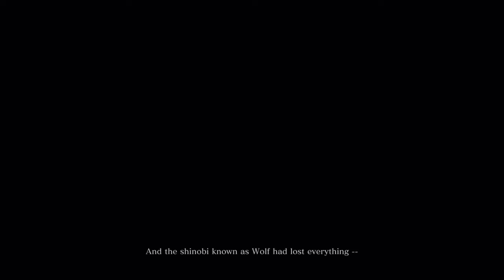SEKIRO: SHADOWS DIE TWICE | The Shinobi Files | Chapter 1 - Every Ending Has a Beginning - Gameplay!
Episode 1 of The Shinobi Files, an on-going gameplay series focused around From Software's SEKIRO: SHADOWS DIE TWICE!

Thanks for tuning in, and remember, this is only the beginning!